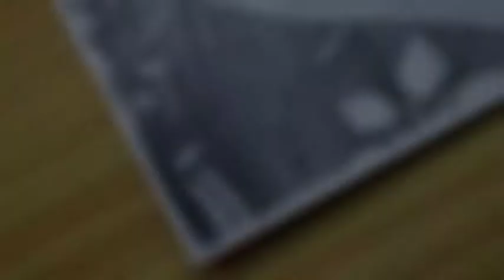Sara Ali Khan sketch ✏️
photo link-

intragram